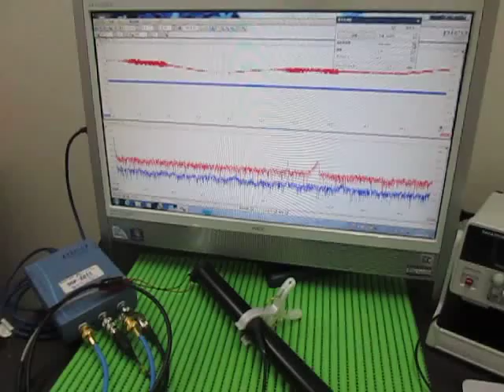超音波テスター Ultrasonic tester